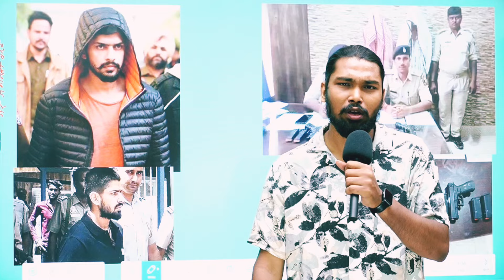लॉरेंस बिश्नोई का तीन गुर्गा पुलिस वालों के लिए बना सिरदर्दी, एसटीएफ की टीम पड़ी पीछे रखी इनाम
इस वीडियो में चर्चा किया गया है किस तरह से लॉरेंस बिश्नोई का तीन साथी जो पुलिस वालों के लिए सर दर्द भी बना हुआ था अब जाकर पुलिस वालों ने उसके खिलाफ इनाम घोषित कर दिया और क्या क्या जानकारियां निकाल कर सामने आई है तमाम बातों का चर्चा इस वीडियो में किया गया है
हालांकि इस वीडियो में दी गई तमाम जानकारियां सोशल मीडिया के माध्यम से प्राप्त की गई है इसलिए वीडियो को देखने के बाद ज्यादा विचारविमर्श ना करें
अभी हाल ही में बिहार के बिहारीगंज से लॉरेंस बिश्नोई के दो साथियों को गिरफ्तार कर गया जिनके पास से हथियार भी बरामद किया गया था और अब जाकर उन लोगों ने तीन और अपराधियों के बारे में खुलासा कर दिया ।

I never support any gangsters